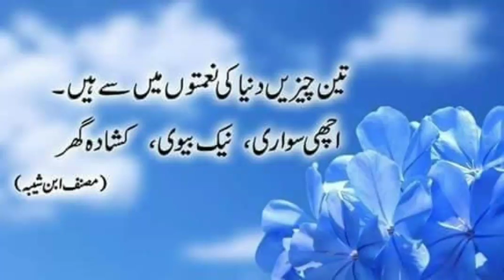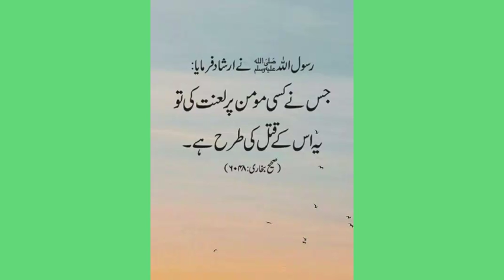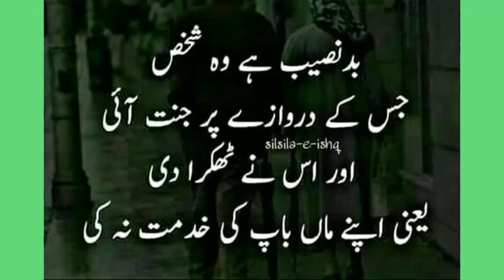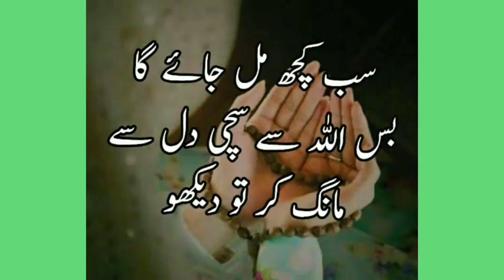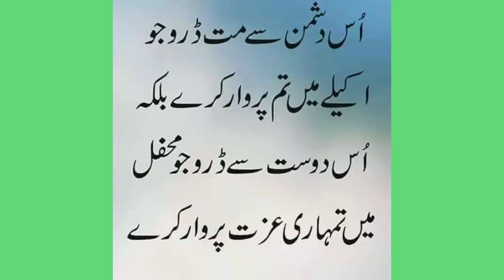amazing bayan by molana tariq jameel sa.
molana tariq jameel sa.